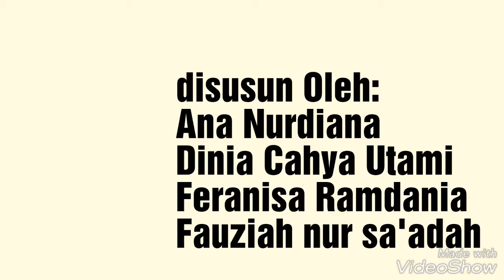CARA MEMBUAT MP-ASI UNTUK BAYI/BALITA/BATITA UMUR 12-14 BULAN